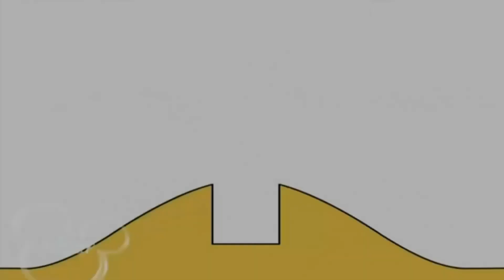10;40 (5) 17 лютого 2020 р 1080 x 1920